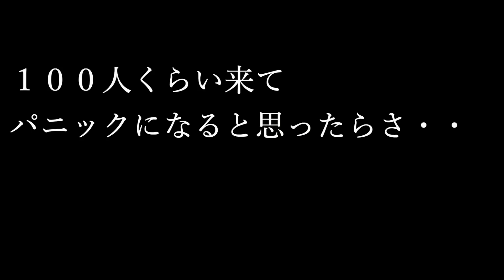【ドン・キホーテで1万円】プロがオススメするお酒コーディネート術！夏ver.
[会員制BARアカデミー家常のお知らせ]

プロバーテンダー級の美味しい
お酒を作るテクニックが『おうち』で学べます！

近年の感染症の影響で
外食や飲みに行く機会が減った今、
新たな趣味を見つけてみませんか？

このアカデミーで
私の２０年のバーテンダーの知識の
全て大公開してしまいます！

初回キャンペーンとして・・・

通常月額３，９８０円
➡️5/31まで入会で月額１，９８０円

さらに最初の１週間はお試し期間で無料！

１週間以内の解約なら１円もかかりません（笑）

ちなみに参加者には５大特典として・・

‹参加特典›
🎁お家でできる本格カクテルレシピ3選
🎁お家でできるBARおつまみレシピ3選
🎁基本のカクテルの作り方〜準備編〜
🎁基本のカクテルの作り方〜実践編〜
🎁ANCHOR一杯無料チケット

定員に達し次第締め切りますので早めに
参加しておいてくださいね

✨より深くお酒塾を楽しもう✨

①色々なイベントをこちらの公式ラインを通じて行います。
②お酒に関するご質問などラインから直接質問できます！

00:00　オープニング
00:26　飲み会での注意事項
00:58　クライナーファイグリング
01:45   モヒート・マルガリータ
04:24　パッソア・マリブ
06:51.  ブルーキュラソー
08:07   ピニャコラーダ
09:41　カシャーサ
12:15 　まとめ&視聴者プレゼント

漁師ダイニング&ワールドビア パブ  ANCHOR  今治市恵美須町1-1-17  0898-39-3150  定休日 火曜  営業時間 18:00〜24:00  オーダーはタッチパネルで簡単！ お通し、チャージなしの明朗会計です！